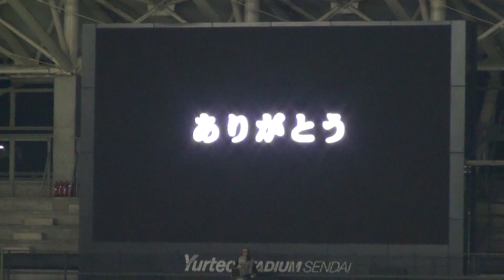2013ベガルタ仙台ホーム最終戦後、手倉森監督VTR～挨拶～胴上げ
2013/11/30(日)Jリーグでのホームユアスタ最終戦だったvs清水エスパルス後に開催した2013シーズンホーム最終戦セレモニー
来年2014年からU-21日本代表（リオデジャネイロオリンピック2016）監督に就任することになった手倉森誠監督へ捧げるVTR～手倉森監督の挨拶～胴上げ